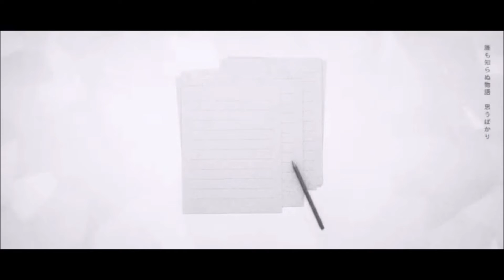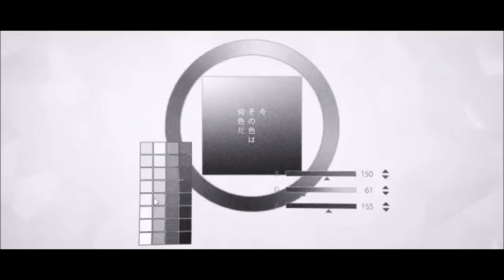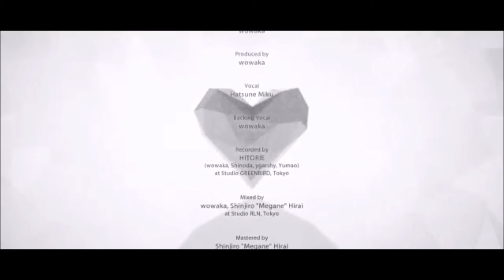【闇音レンリ】アンノウン・マザーグース 【Remix】 sm36038993